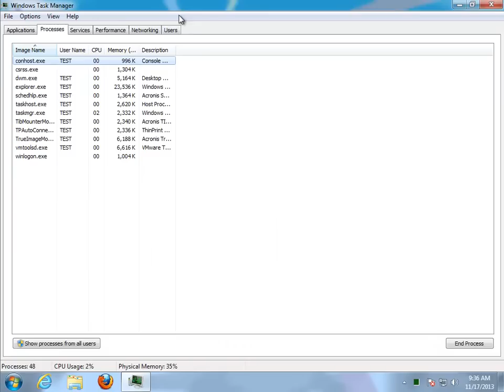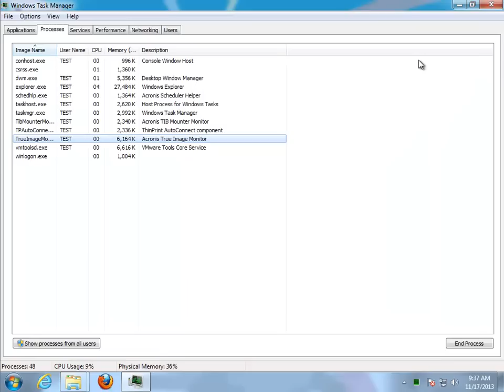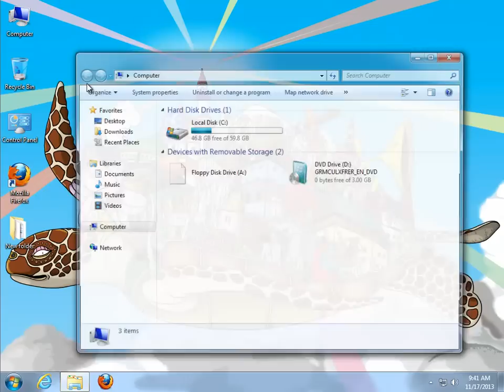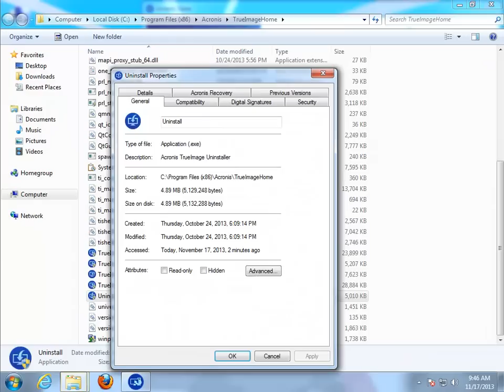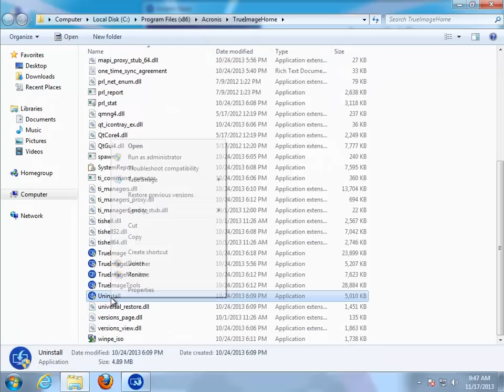How to Uninstall Acronis True Image 2014 v17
Video Title: How to Uninstall Acronis True Image 2014